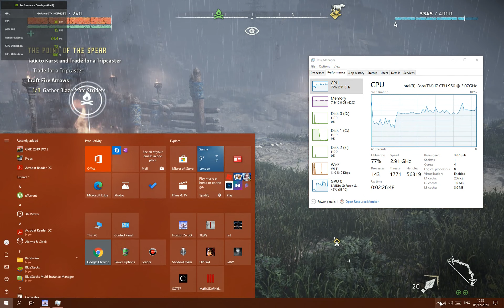Horizon Zero Dawn PC GTX 1060 6GB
Hello guys and welcome, this is a video about HZD pc version
and i'm doing a benchmark on this FPS.
I HOPE you guys enjoy this video. but don't be panic at the end of my video hhha it's really laggy.
* I'd be glad if you sub or share and like my video *😊👍
My computer system :
Motherboard : Asus Rampage 3 gene
CPU : core i7 950
GPU : 1060 6gb
Ram : 12gb
HHD : 350gb + 250gb +500gb